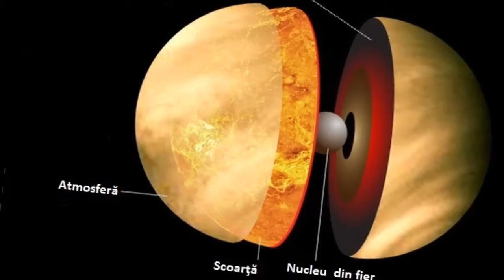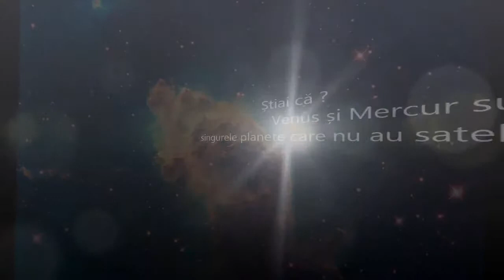Venus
Sper să vă fie de folos.

Cuvinte cheie: sistemul solar , planetele , calea lactee , planete smechere , sa invatam despre univers , sa intelegem universul